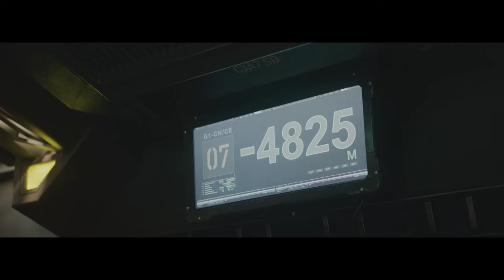People Decided To Move The Earth To Another Star Galaxy | Movie Recap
The sun begins to destroy the planet and humans have devised a plan to move the Earth to another solar system. But problems arise on the way to the new place, with little time to solve them